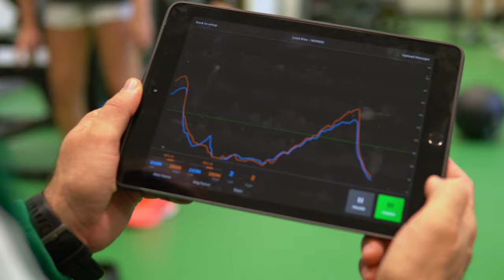A lányok birtokba vették az új eszközöket a kondiban. etokcakademia | Győri Audi ETO KC